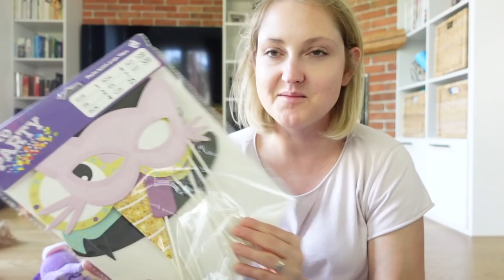DZIADKOWIE PRZYLECIELI I PEPCO HAUL I DAILY VLOG I JUST TYNA